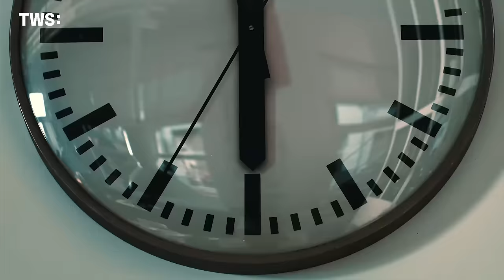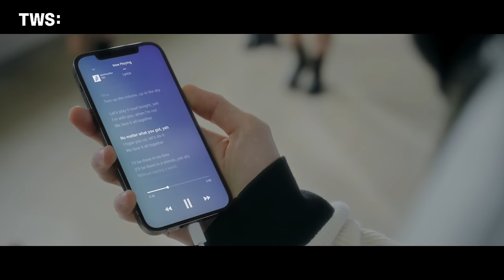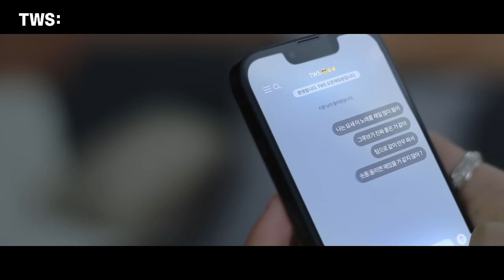TWS (투어스) Debut Showcase 'Sparkling Blue'